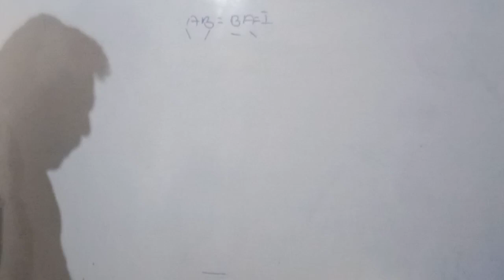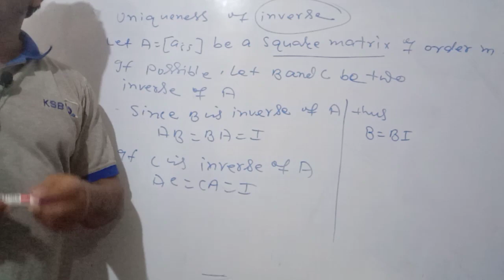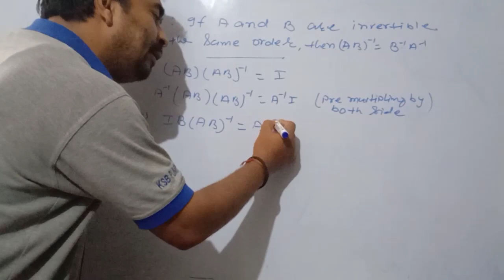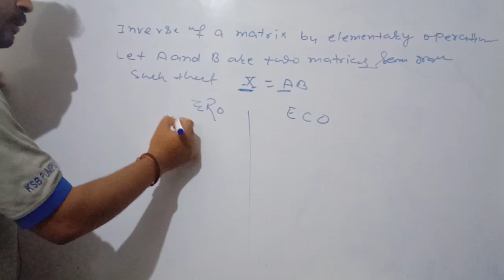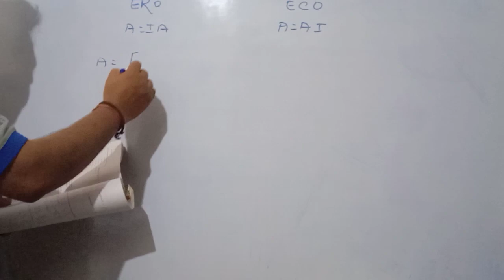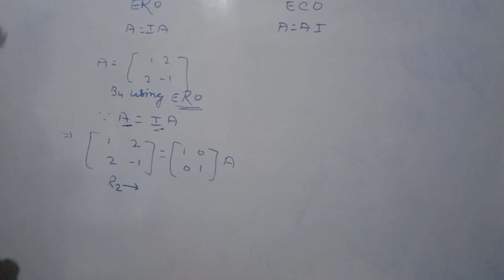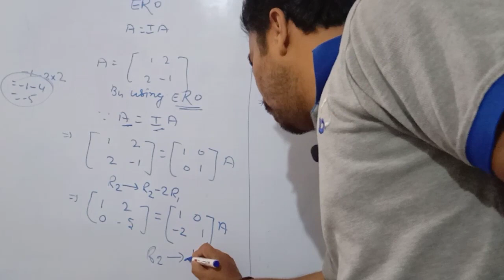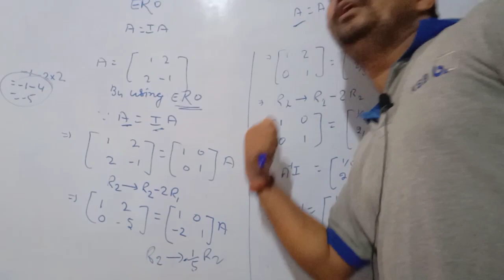Math 12th: Ex-3.4, Part-2|| MATRIX. मैट्रिक्स बनाने का सबसे आसान तरिका by DEEPAK SIR.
*Science classes kotwa*
      [A complete institute of science]

➢Mathematics ~ Deepak sir
➢Physics ~ Abhinav sir
➢Chemistry ~ Vikash sir

➨ Enquiry by : Raushan kumar yadav
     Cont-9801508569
➨Powered by - Maa music company

Thanks Alot for watching Video.